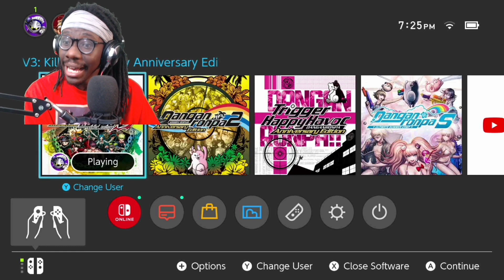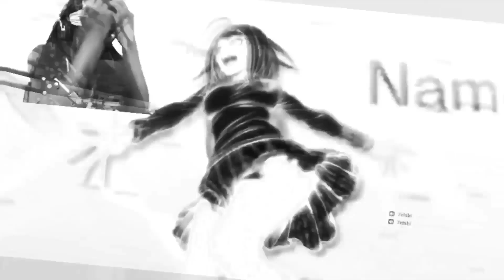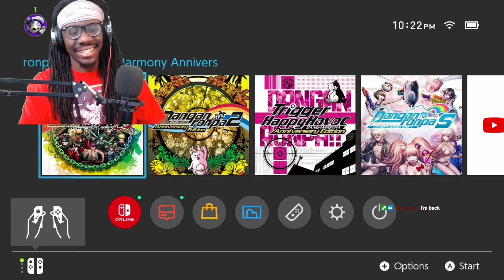Should've Wore A Monocondom | Danganronpa V3: Killing Harmony Part 1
Outro music by Dustan, check it out and give his music a listen!